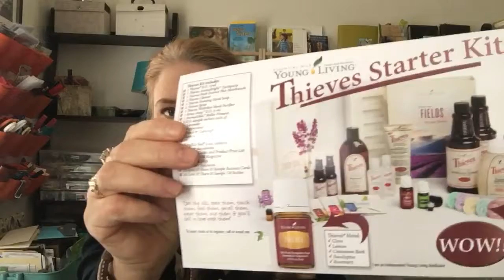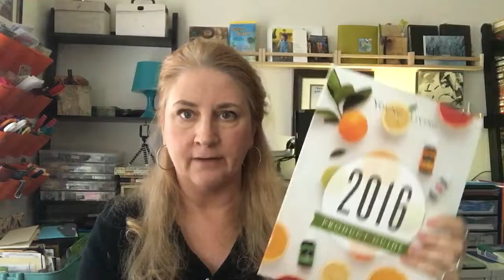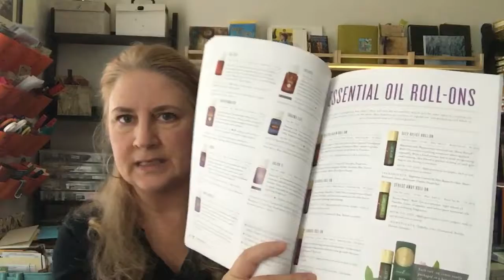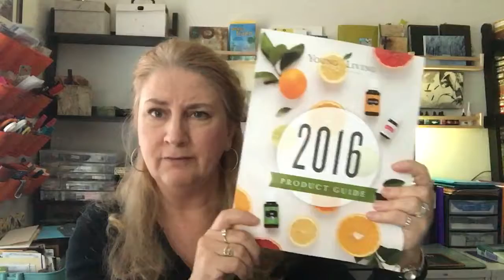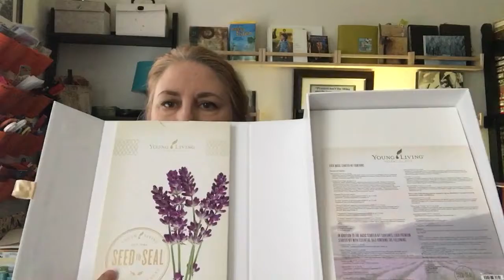YL's BASIC KIT Benefits and How to Enroll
For those of you who are new to Essential Oils and want to DIP your TOES in first THEN this BASIC KIT is one great way to take the plunge!